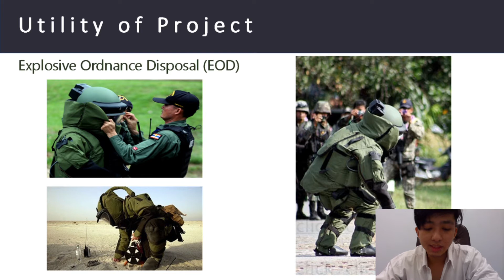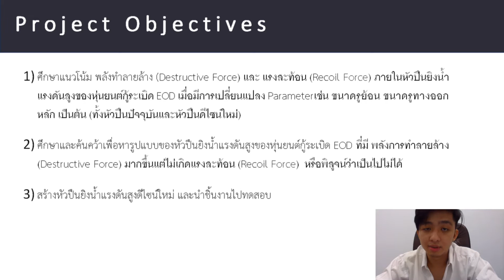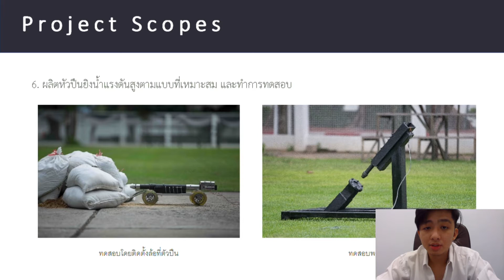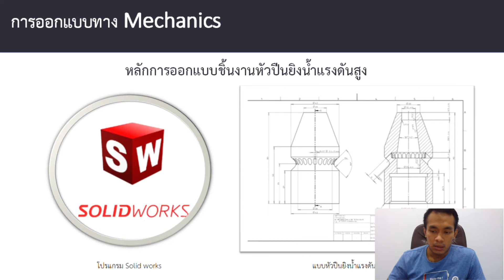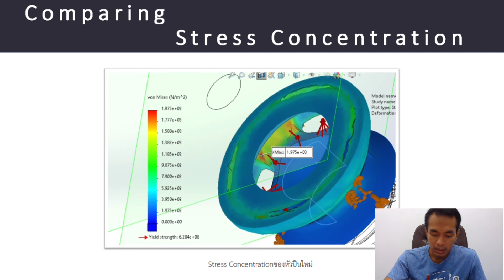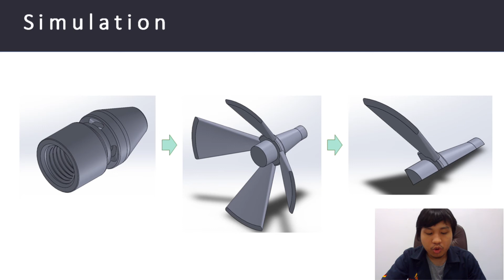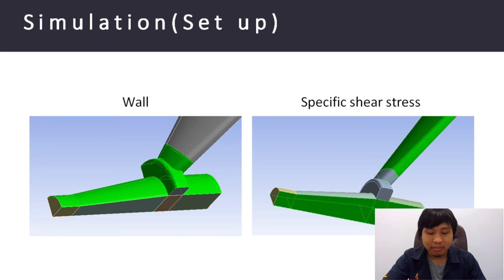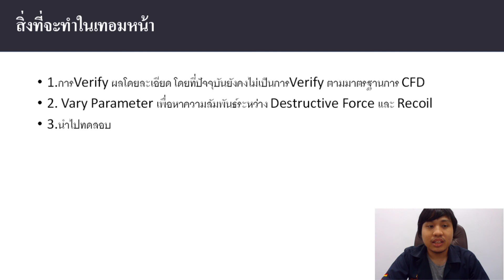TF07 : การออกแบบและทดลองหัวปืนยิงน้ำแรงดันสูงของหุ่นยนต์ EOD